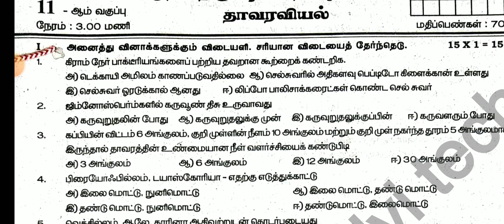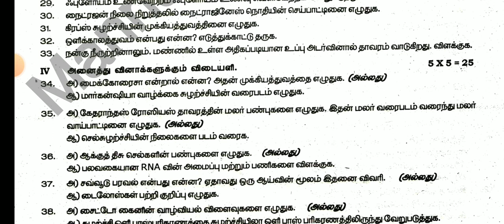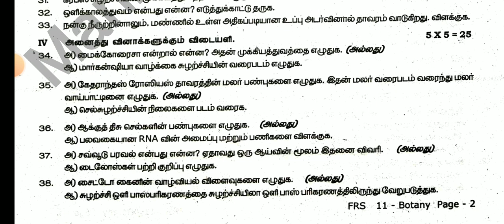11th STD Botany Half Yearly Exam December-2023 Offiicial Original Tamil medium Question Paper leaked